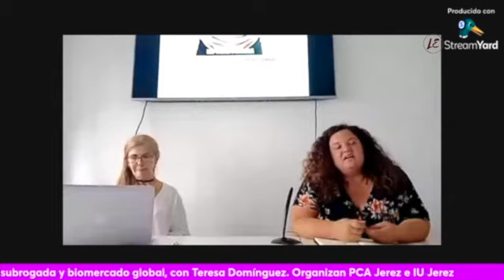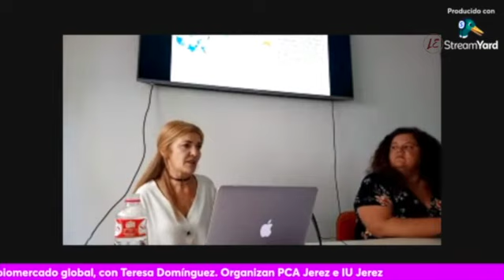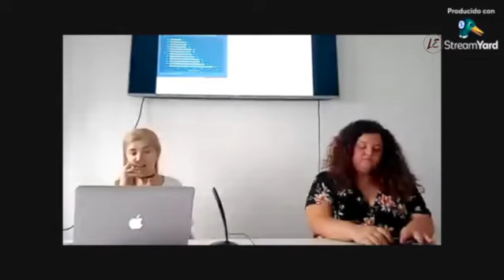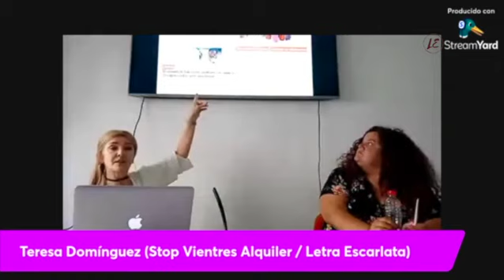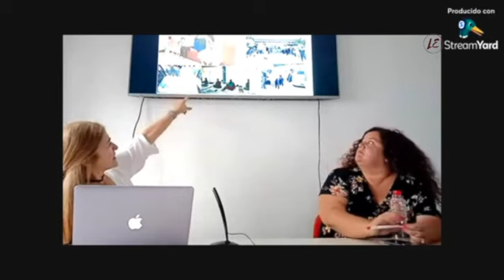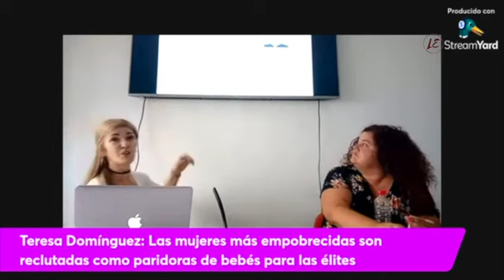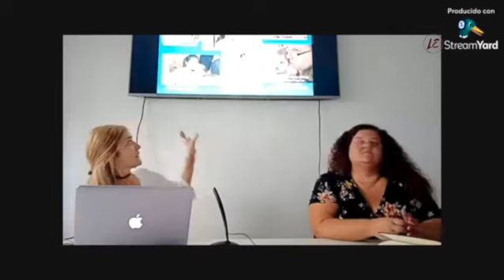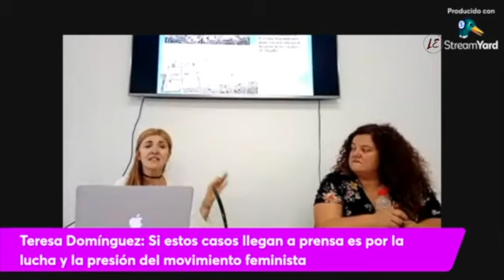Maternidad subrogada con Teresa Domínguez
Charla organizada por IU Jerez y PCA Jerez
"Maternidad subrogada, biomercado global, especial Ucrania"
19 de mayo 2022
Presenta Ana Castro, Responsable de feminismo
Ponente: Teresa Domínguez, interante Stop Vientres de Alquiler, CIAMS, 50MillionMissing